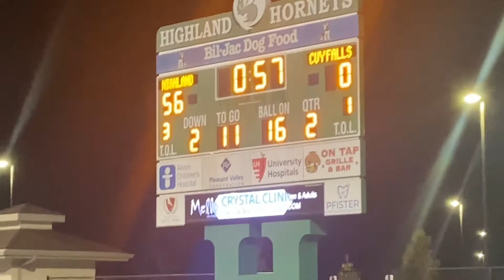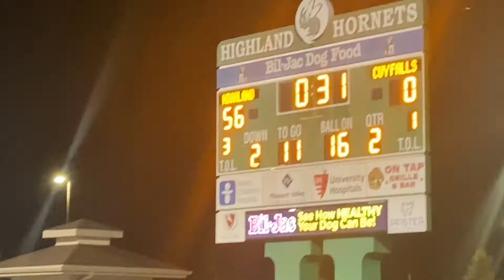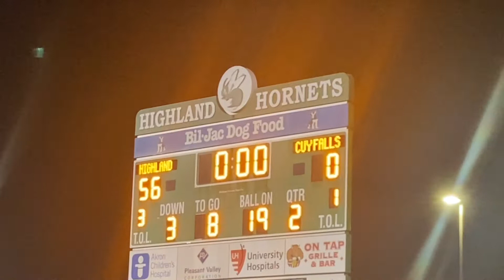Highland Hornets vs. Cuyahoga Falls Black Tigers Highlight Reel